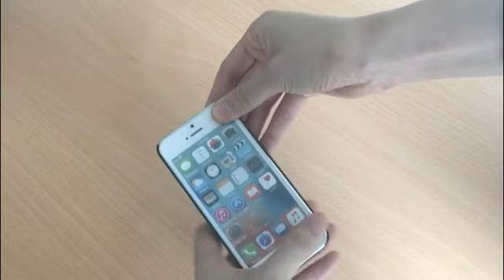Colorful Car Pattern Aluminum Hard Case for iPhone 5/5S